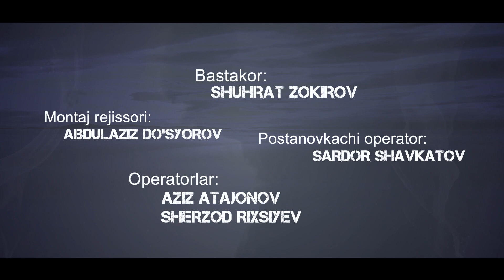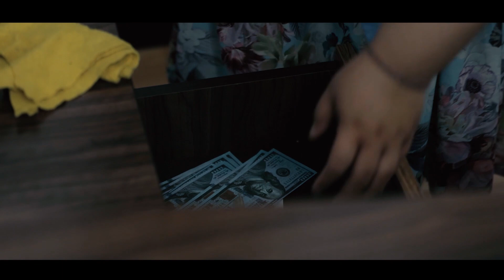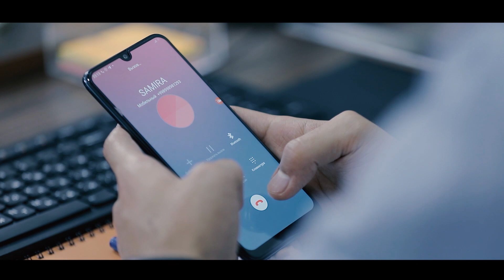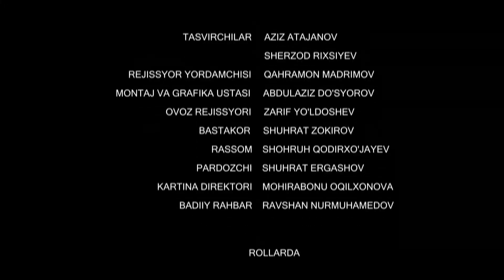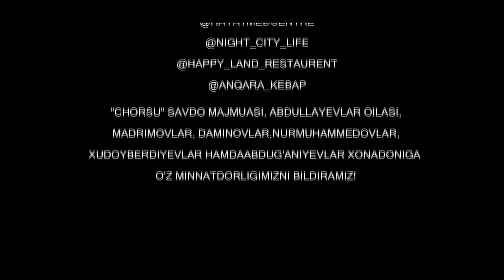"Тень" сериал (55 серия)